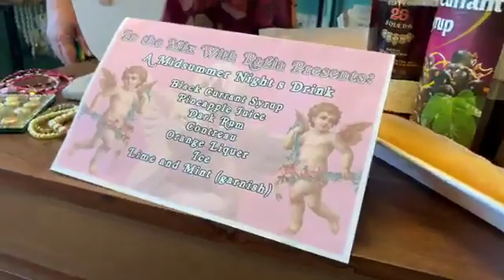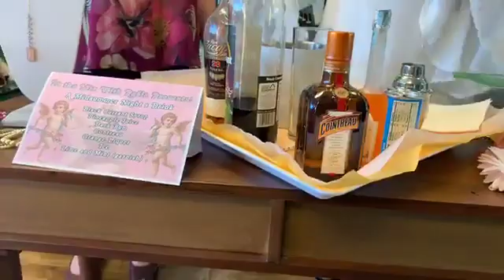A Midsummer Nights Drink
In The Mix w/ Rafia | Season 3, Episode 21